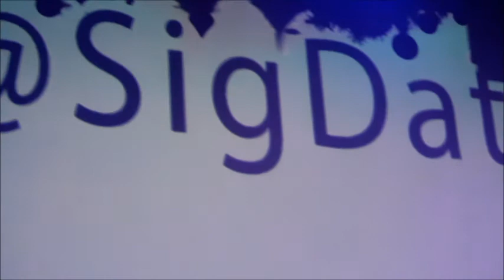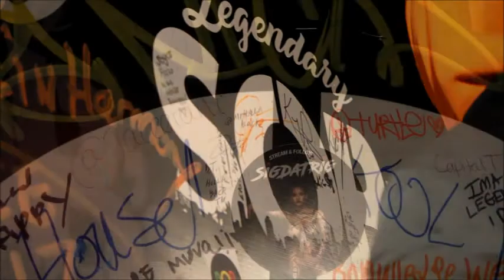Siggy and Friends Concert at Sob's Nyc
@SigDaTrig Brings out the City as DJ Drewski Rocks the 1's and 2's.. Apperances By Tru Life, Jin Gates, Jaquae and More!! shot by @MrHollaBack